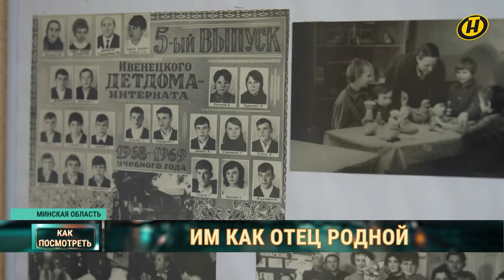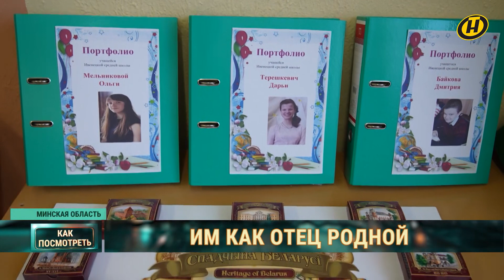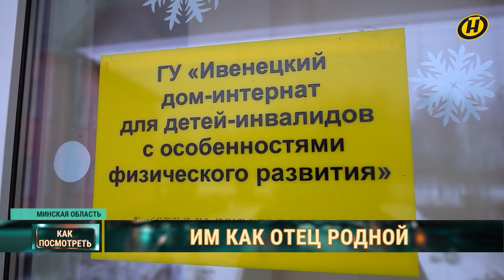Им как родной отец. История о белорусе, который 40 лет помогает интернату быть домом | Хорошие люди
Вместе с завершением новогодних праздников заканчивается и самая добрая и масштабная благотворительная акция года – Наши дети. На протяжении месяца взрослые делали все, чтобы сказка, вера в чудо и подарки были у каждого маленького белоруса. И по традиции это получилось. Но есть люди, для которых "наши дети" – это больше, чем название акции, это образ их жизни, ведь себя они посвящают работе в детских домах и интернатах.  В Ивенце мы нашли хорошего человека, который работает добрым волшебником круглый год и вот уже 40 лет помогает интернату быть домом.